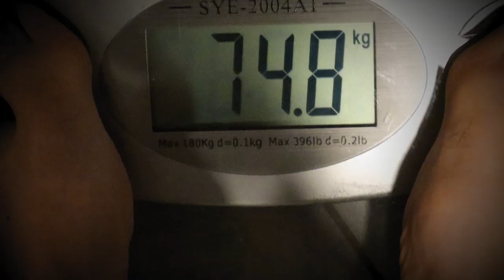אכלתי פיצה חודש לפני תחרות?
בואו תראו מה זה העמסת פחמימות ואיך עושים את זה!
בנוסף ענינו לכם על שאלות ששאלתם באינסטגרם שלי!
קרדיטים:
האינסטגרם של מנהל העריכה: